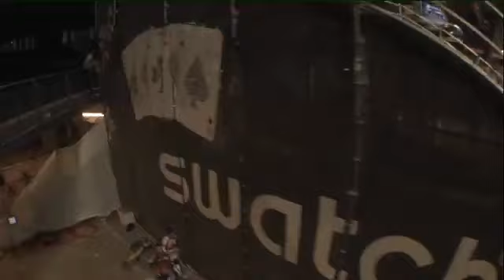UCI BMX Supercross World Cup Madrid 2010 :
Madrid 2010 : BMX Supercross competition highlights